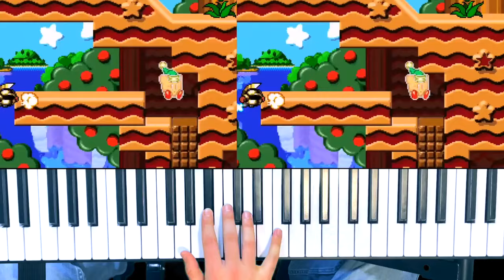Cafuné – Tek It! (SNES cover by Dj Cutman & Button Masher)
@_buttonmasher and @DjCutman team up once again to cover @wearecafune 's "Tek It" in a Super Nintnedo, Kirby inspired style!